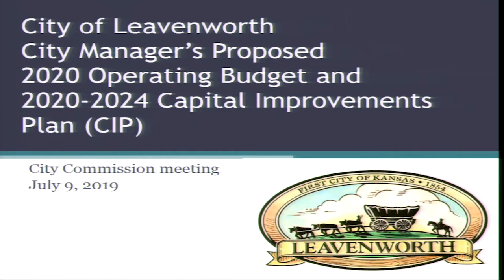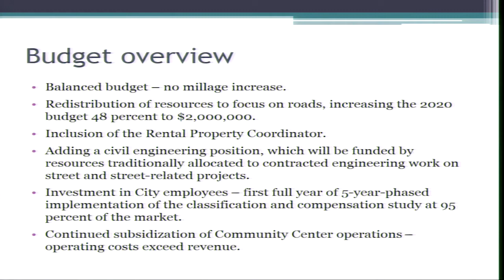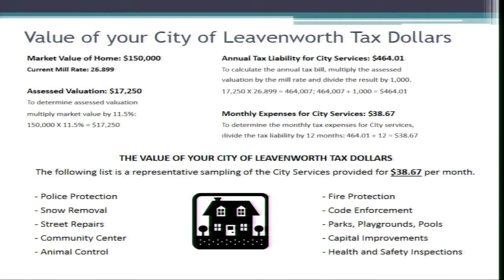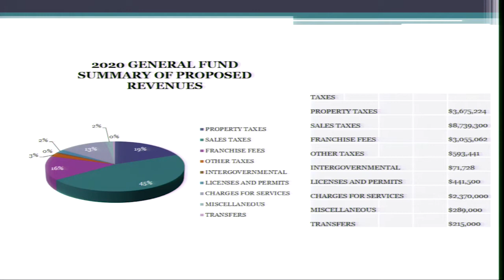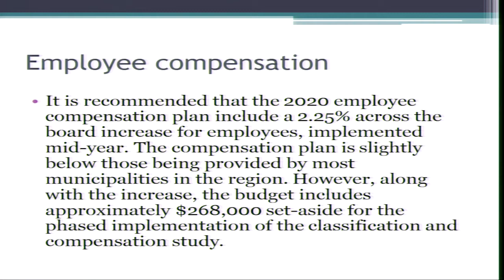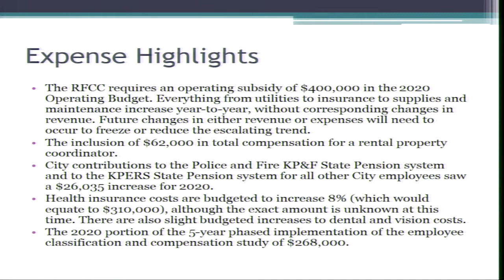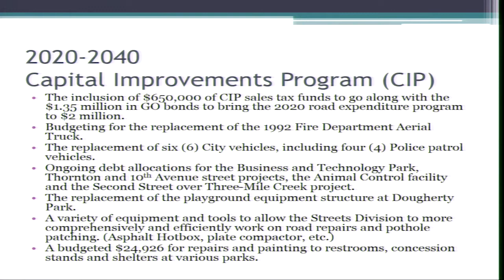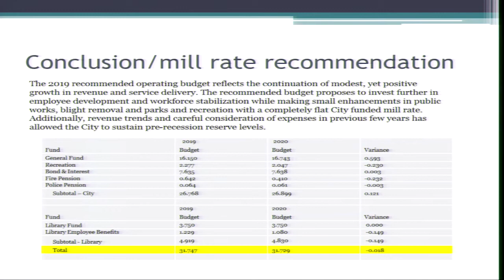Leavenworth City Commission regular meeting for July 9, 2019